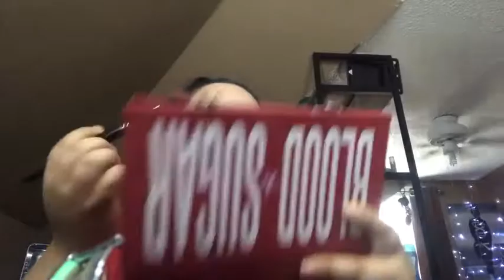Sunrise/Sunset 🌅 Makeup Eye Look 🌅🌥✨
I see the sunset in your eyes 👀🌅🌥

Hello! Welcome back or if your new hello welcome! For today’s upload I attempted to do a sunrise/sunset 🌅 makeup look..

I hope you are all having a wonderful day/evening/night! If you have any video ideas or if you want to me to upload something new please leave it in the comments.